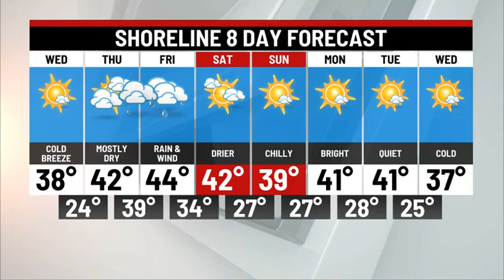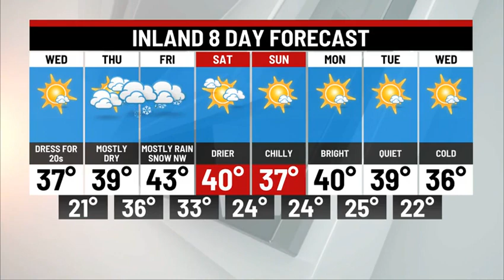Wednesday Morning Forecast